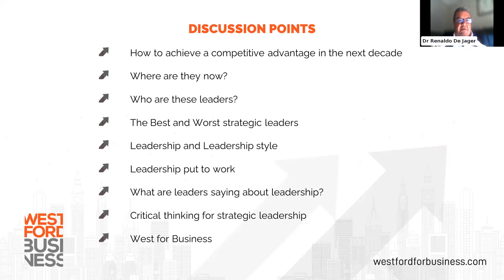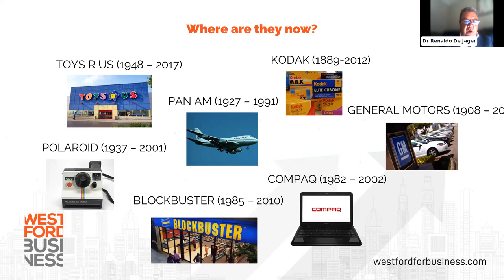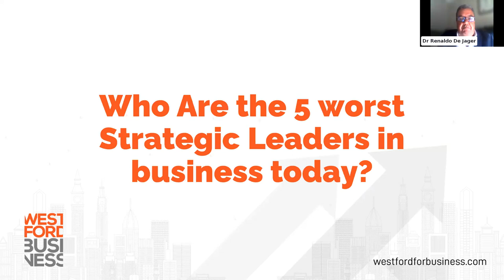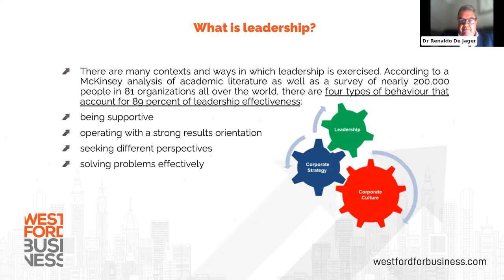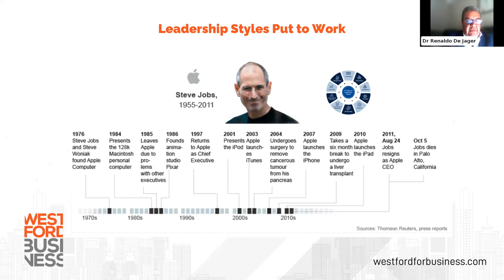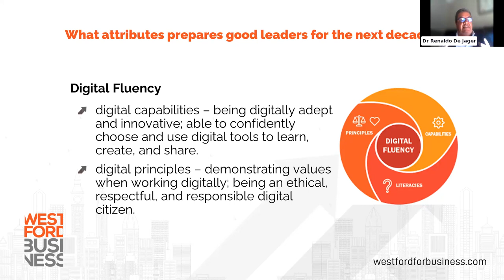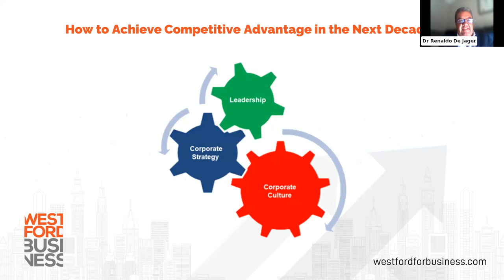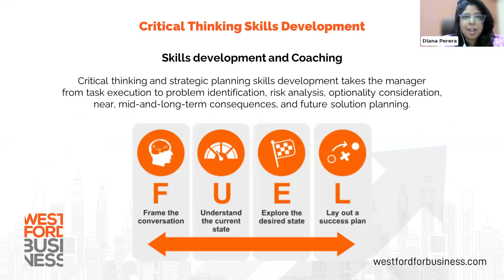WFB Ignite - Leadership to a Competitive Advantage in the Next Decade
Discover the key takeaways for achieving competitive advantage through effective leadership. Uncover the importance of agility, visionary thinking, digital fluency, purpose-driven leadership, and resilience in navigating the challenges of the next decade. Join us for this insightful video to empower yourself with the essential leadership skills for success in an ever-changing business landscape. A well-crafted session on positioning yourself and your organization for a prosperous future!

The WFB IGNITE is a series of online workshops and webinars by Westford for Business aiming at providing virtual training solutions to bridge the competency gap within the organizations, to address critical issues within organizational context through professional development programs.

These sessions are led by industry experts and experienced professionals, ensuring that participants receive the most up-to-date knowledge and practical insights.